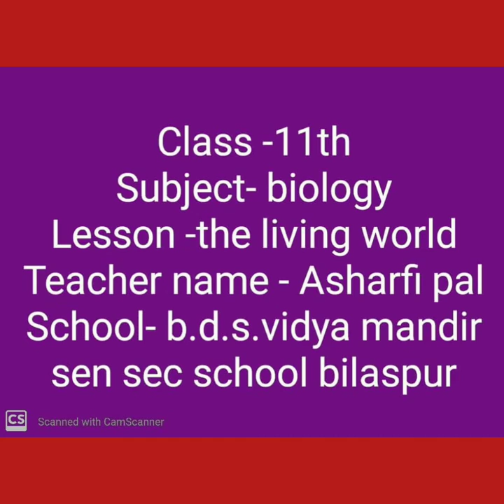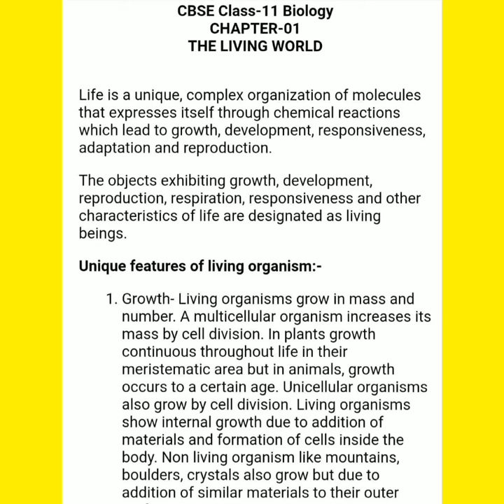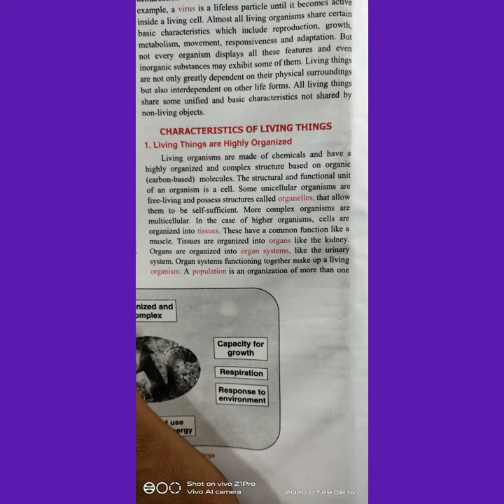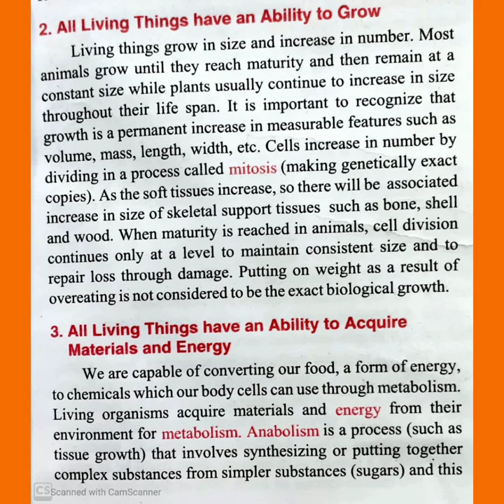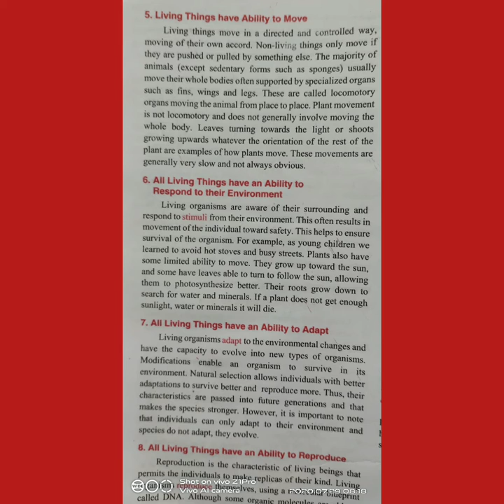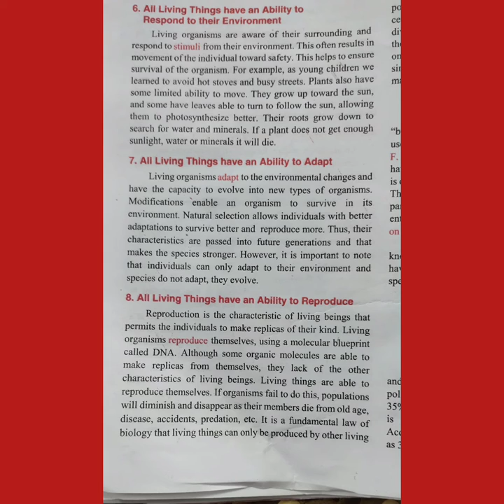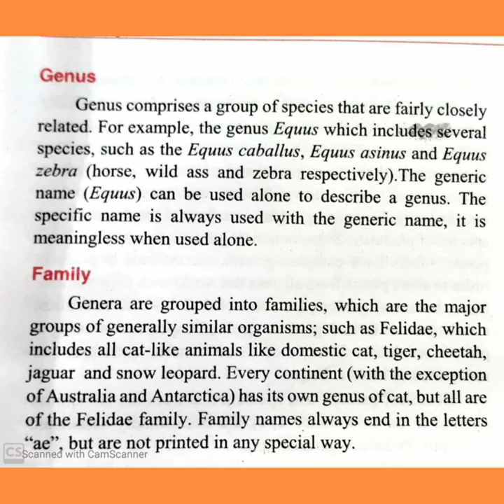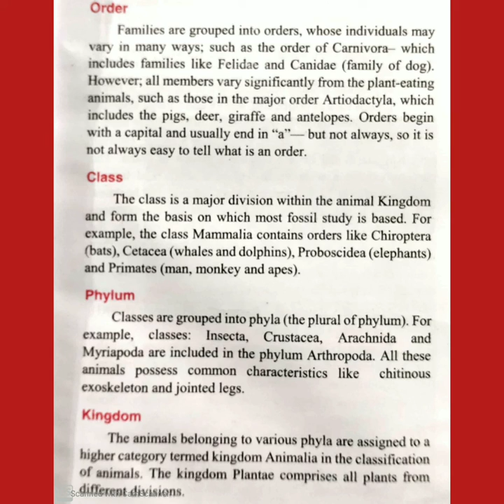Asharifi Lal|Class-11th|Subject-Biology|Chapter-The Living World